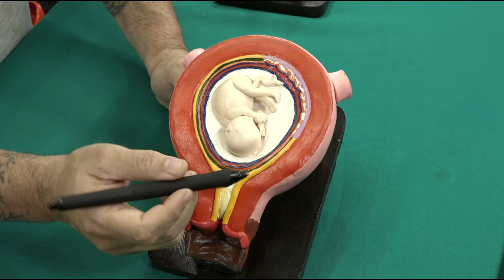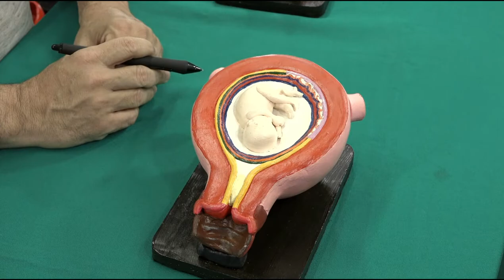Membrana Aminiocorial: Dando Espaço para o Bebê